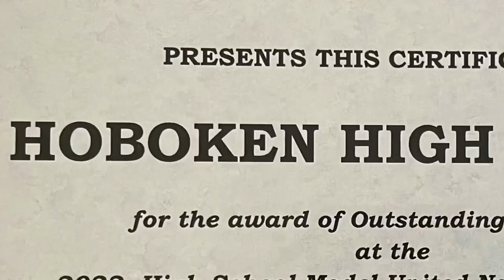HPS: Hoboken HS Model United Nations